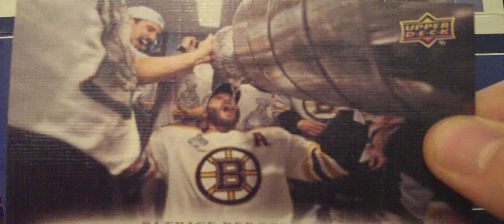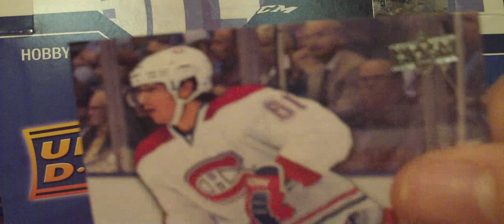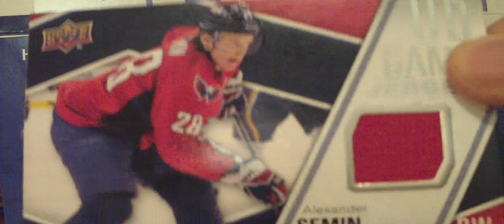11-12 UD Series 1 Hobby Box Break!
For Christmas I got a hobby box of 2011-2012 Upper Deck Series 1 and I think I did pretty good on the break! I think I got decent young guns even though I did not get the Nugent-Hopkins.